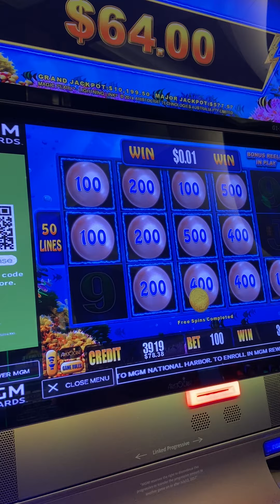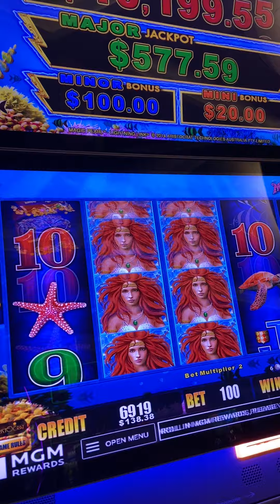Lightning Link Awesome Bonus! MGM Nationa Harbor, Oxen Hill, MD, 6/11/2024